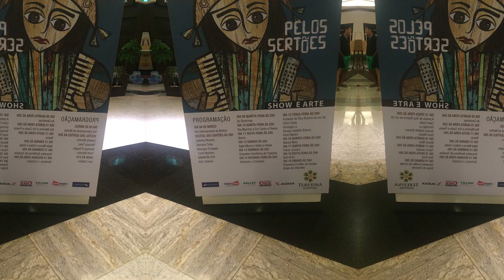Beto Brito e Veejay FM Shopping Teresina Piaui 2016